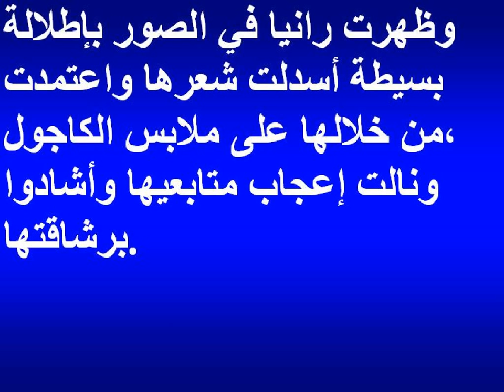رانيا يوسف بقميص قصير في انجلترا.. (صور)